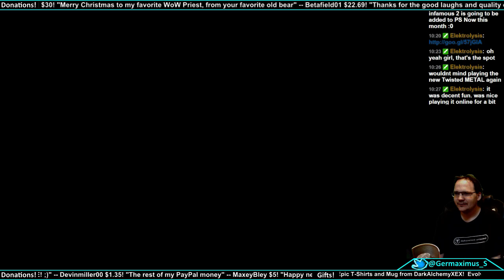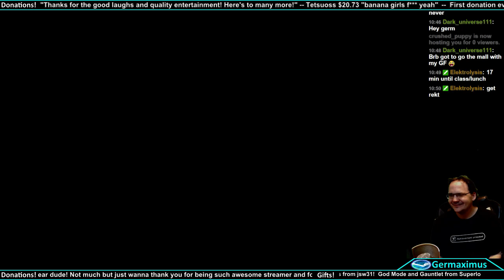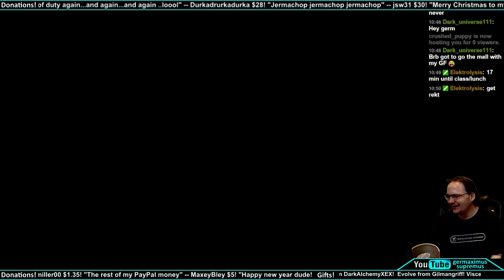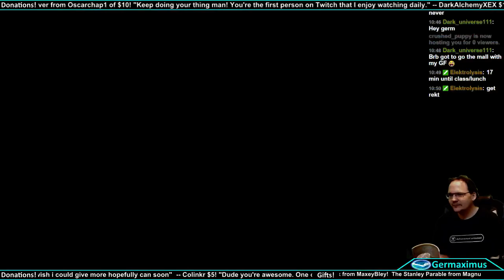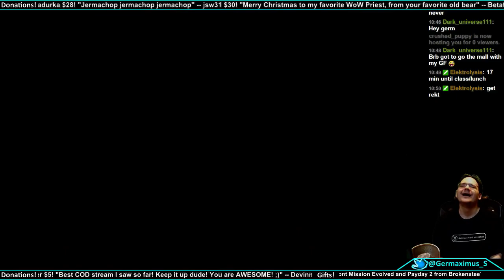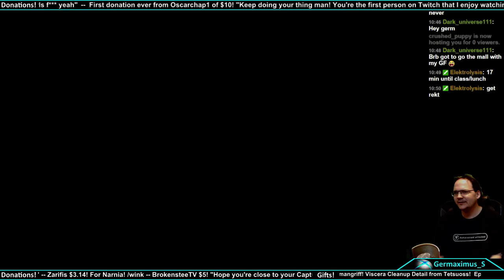Let's Play Rayman Legends!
Playing a Rayman game for the first time in probably twenty years. This game is freakin awesome!!!

Faced off against my first Dragon boss too! Super cool fight!